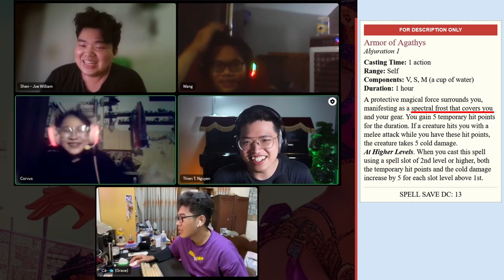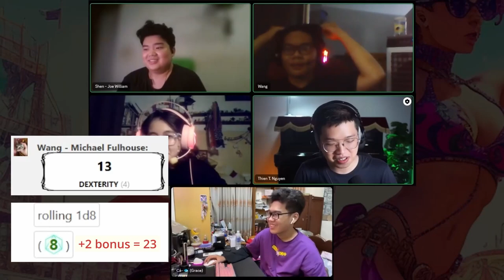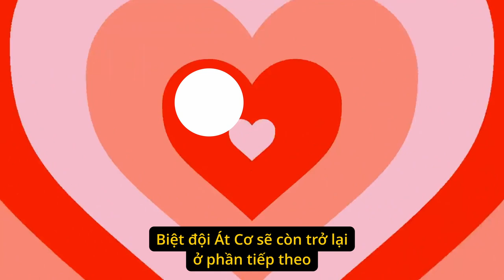DnD Dance Battle bãi biển - Funk Disco Reggae năm 70s - Biệt đội Át Cơ diệt trừ tà ác (phần 2/3)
Một buổi tối chơi game DnD cực cháy trên nền nhạc Disco, Funk, và Jazz bối cảnh những năm 70s. Chúng ta cùng theo chân Biệt đội Át Cơ - Ace of Hearts - phiêu lưu trong thế giới pha trộn giữa công nghệ và phép thuật. Cùng xem game và tận hưởng âm nhạc với bọn mình.

Phần 2 trong 3 phần của Biệt đội Át Cơ: Devils at the Disco (Ác quỷ nhảy múa)

Mốc thời gian (Timestamps):
0:00 Preview và Intro màu mè
1:41 Tóm tắt và xàm ooc về phần trước
2:49 Ace of Hearts, đêm nghỉ ngơi
6:01 Đáng ngờ: Devils at the Disco
6:51 Bãi biển Lung Linh và Johnny
9:25 "Nhảy" đến thông tin
10:31 Joe touches himself
11:07 Luật Dance Battle
11:58 Dance Battle bắt đầu
14:16 Joe Charm Person, Armor phát sáng
15:41 "Lucky?"
17:28 Michael vs. Johnny (anh ấy Crit)
20:48 Át Chủ màn trình diễn
22:31 Và chiến thắng thuộc về...
23:18 Manh mối: Devils at the Disco
24:20 Ace of Hearts natural habitat
25:12 to be continued...